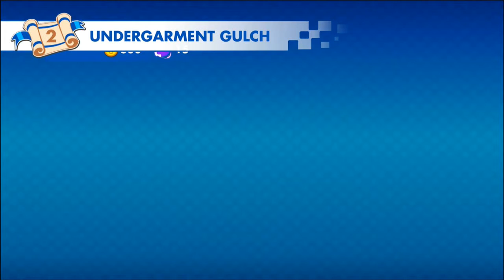Mario + Rabbids Kingdom Battle part 14: Skin Deep